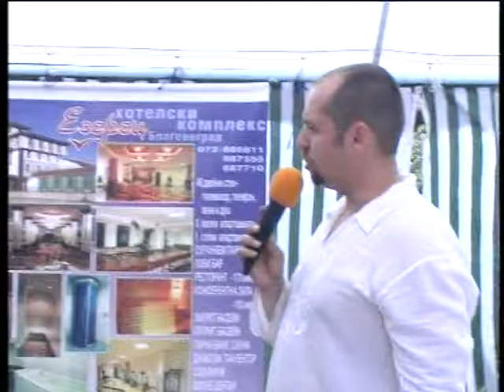"Пъстра трапеза" Благоевград 2011 osnoven